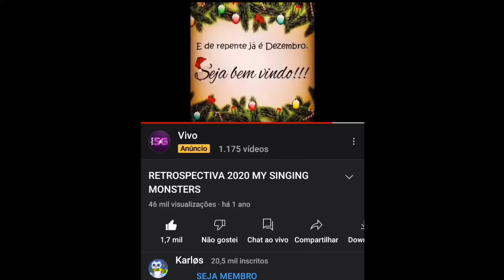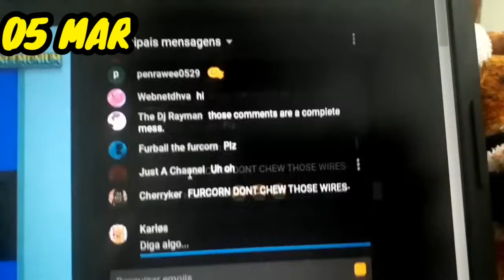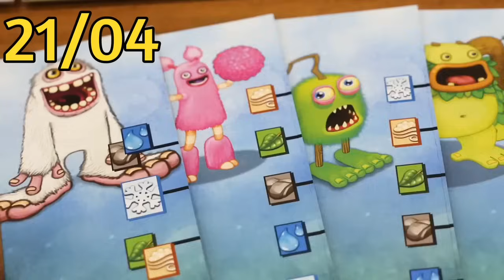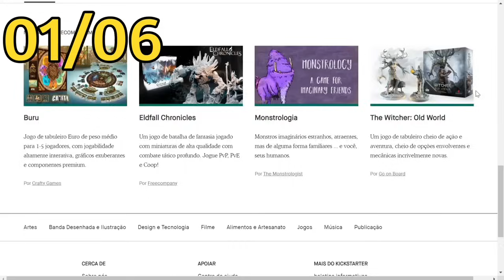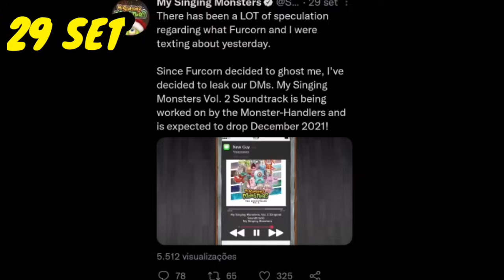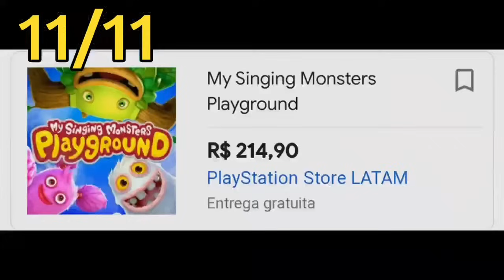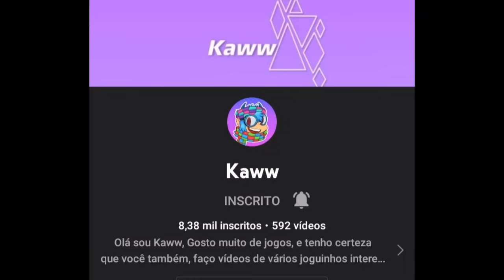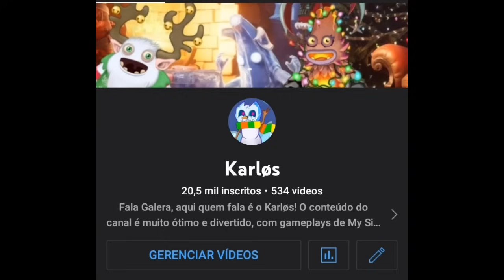RETROSPECTIVA 2021 MY SINGING MONSTERS (ft. Fire Player)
Thumbnail feita pelo @Kaww

Obrigado pela ajuda imensa do @FirePlayerAtaideBR nessa retrospectiva, mandou muito bem cara!